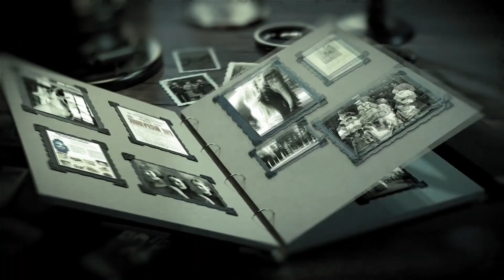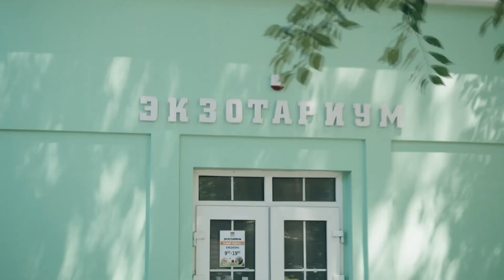Ростовский-на-Дону зоопарк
Обзор Ростовского-на-Дону зоопарка